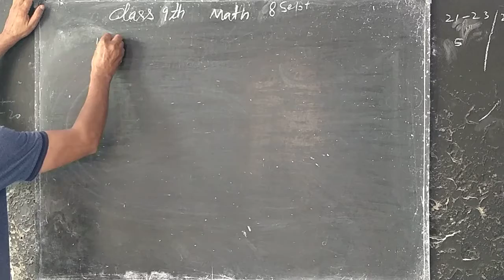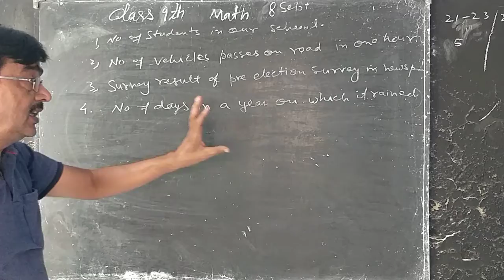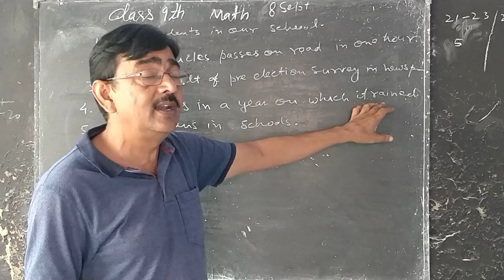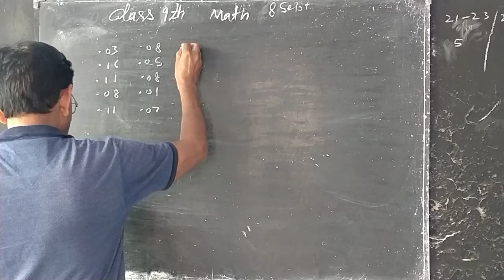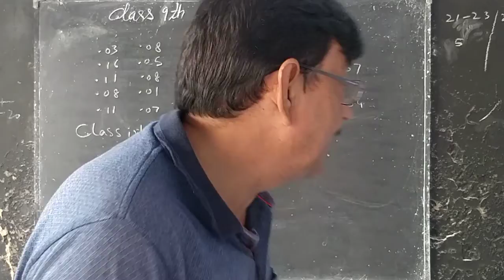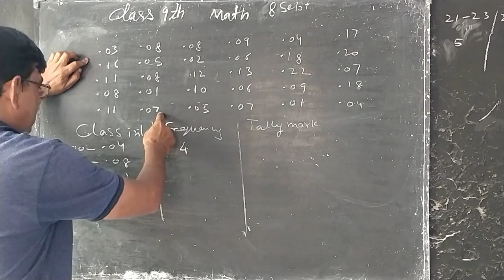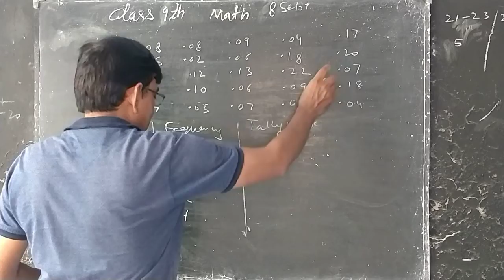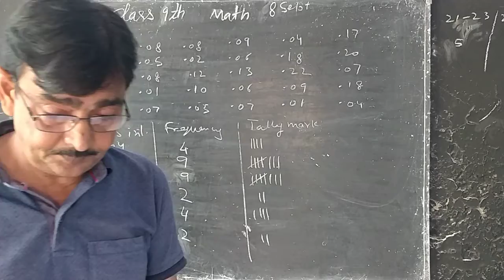9th math 8sept